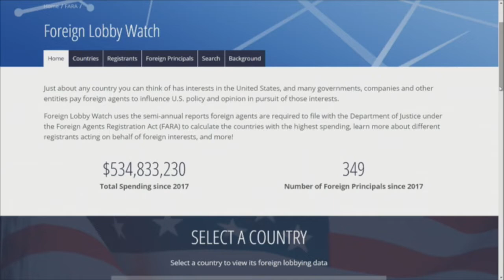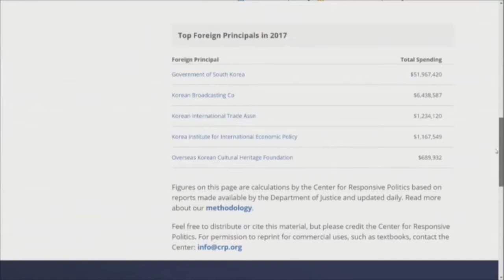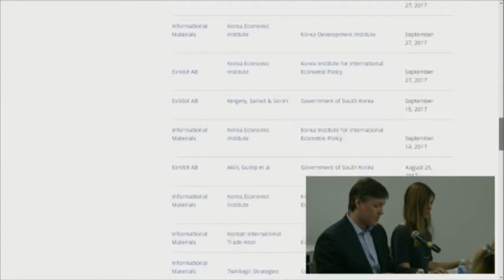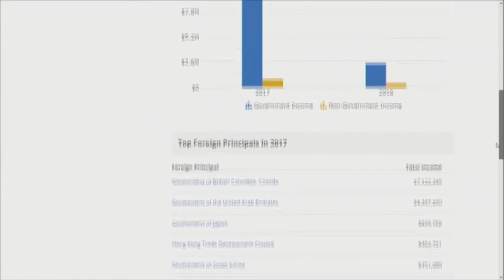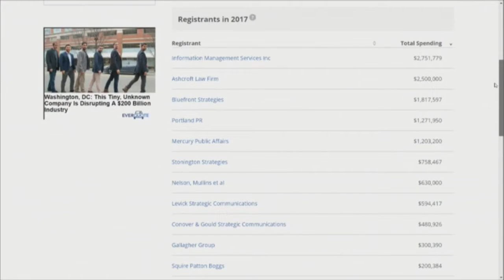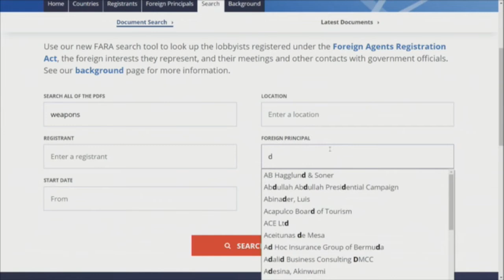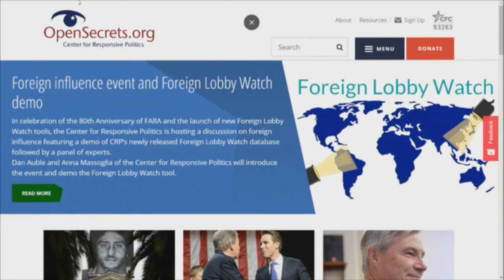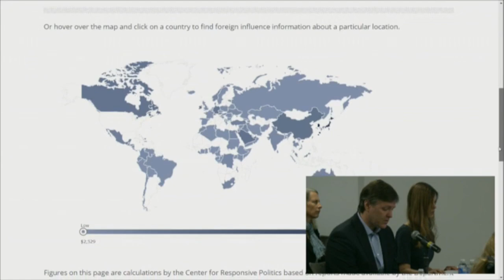Foreign Lobby Watch Demo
Learn how OpenSecrets' Foreign Lobby Watch tool works!